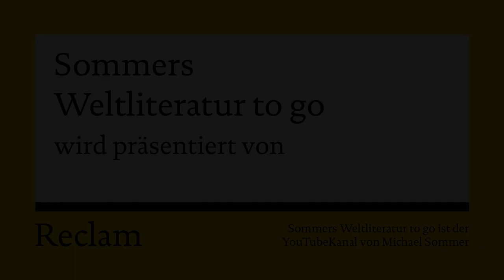Maria Magdalena to go (Hebbel in 6 Minuten)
„Junge Frau begeht nach vorehelichem Sex Selbstmord, um der Familienschande zu entgehen!“ - Klingt nach radikalem Islam? Weit gefehlt. Auch im christlichen Deutschland ist es noch nicht so arg lange her, dass eine „Ehebrecherin“ zumindest als Ausgestoßene galt - der Mann nicht. Der Autor Hebbel hatte selbst Erfahrung mit „wilder Ehe“ und stellt in MARIA MAGDALENA statt dessen die kleinbürgerliche Moral an den Pranger. Wie immer fassen Michael Sommer und sein Playmobilensemble das Stück knapp und kurzweilig zusammen. WARNHINWEIS: DIESES TO-GO-VIDEO ERSETZT NICHT DIE LEKTÜRE DES ORIGINALS. Ich empfehle: Selber lesen, im Theater anschauen oder am besten selber spielen!